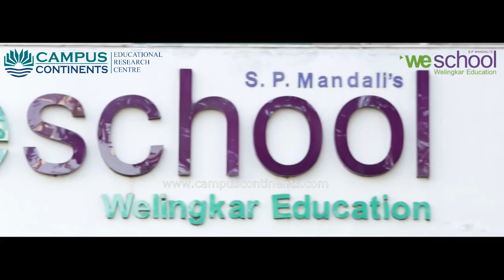Welingkar Institute of Management - WE School, Mumbai and Bangalore, India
Banglaore - 560054